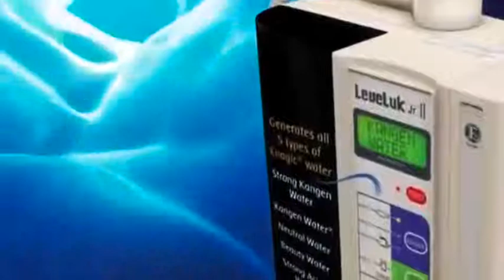What is Kangen water?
What is Kangen Water?  Why is it Medically Certified device in Japan? Why is it the healthiest water in the Planet?
Why are more and more people around the Globe is switching to Kangen Water?

Because this Japanese Technology, is changing lives Worldwide!
Kangen Water is the One!  No other can compare. . .